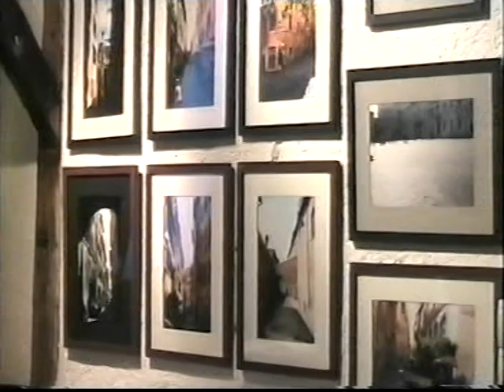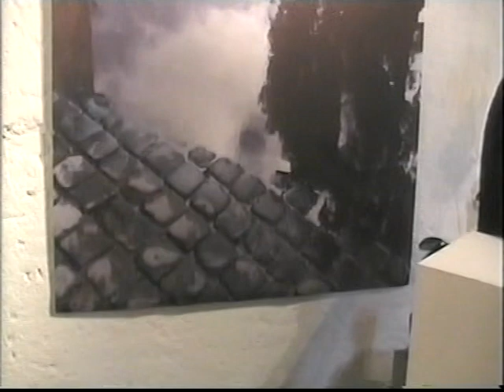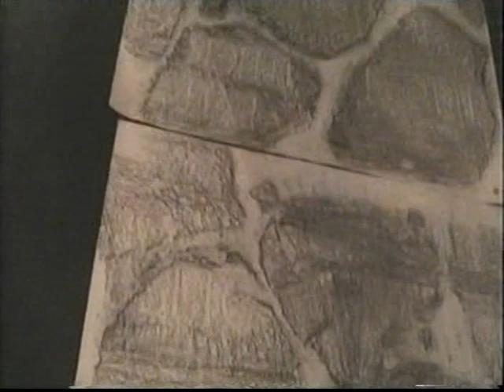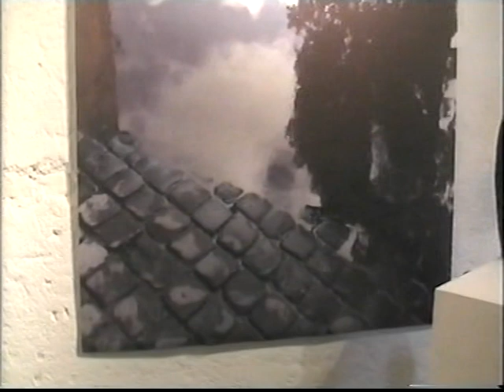Die Strassen Roms, die Via Appia, literarische Kunstaktion mit MARTIN HORST (1)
anläßlich der Ausstellung der Werken der Künstlerin ENNIKE ARENDT in München, Sonntag 10.10.10 in der Valleystrasse 38 in Sendling